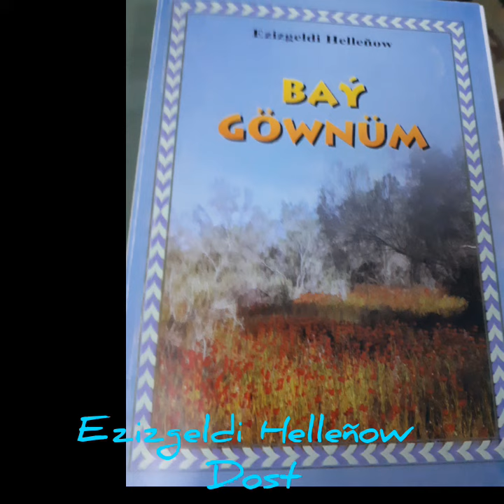Ezizgeldi Helleňow Dost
Goşgyny awtor okaýar